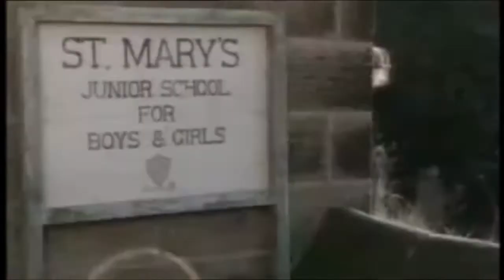Mick and Reg Hucknall